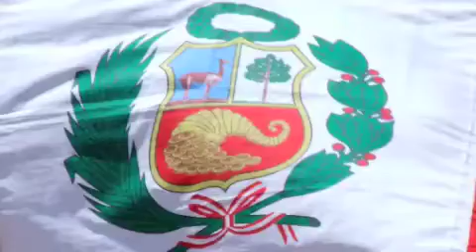Peru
Embassy of Peru in Washington, DC